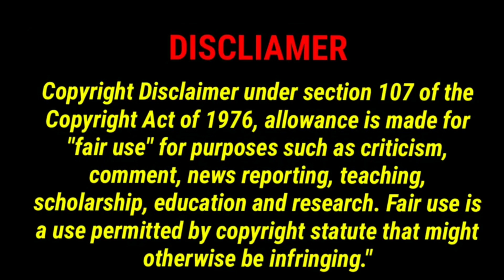Mirage 2018 Movie Explained in Hindi | Time Travel Movie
Mirage 2018 movie explained in Hindi

 "Mirage" is a 2018 Spanish film, directed by Oriol Paulo. Here is some information about the movie:

The film is a thriller/mystery, with a runtime of 128 minutes.

The main cast includes Adriana Ugarte, Chino Darín, Javier Gutiérrez, Álvaro Morte, and Nora Navas.

The movie tells the story of Vera, a happily married mother who suddenly finds herself transported back in time, where she meets a young boy who died in her apartment building years before. Vera must unravel the mystery of what happened to the boy and prevent his death in order to save her own family in the present.

"Mirage" was well-received by critics, who praised its suspenseful storyline, strong performances, and visual effects.

The movie is in Spanish, but it is available with English subtitles on streaming services like Netflix.

Directed by Oriol Paulo
Written by Oriol Paulo, Lara Sendim
Produced by Mercedes Gamero, Mikel Lejarza, Eneko Lizarraga, Jesus Ulled Nadal
Starring Adriana Ugarte, Chino Darín, Javier Gutiérrez, Álvaro Morth, Nora Navas

Background Music Credit-Cinematic Suspense Trailer NoCopyright Music for Video Fear of The Dark by soundridemusic

movie explained in hindi dubbed
movie explained in hindi by shivaay
movie explained in hindi animation
movie explained in hindi survival story
movie explained in manipuri latest
movie explained indian movie